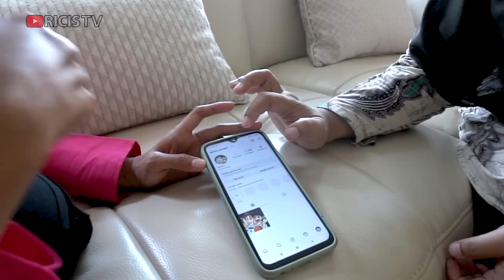KAGET BANGET FOLLOWERSKU TIBA-TIBA MASUK RUMAH.. Bebas Bawa Pulang Barang Rumah.!!